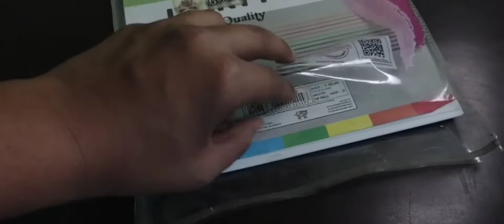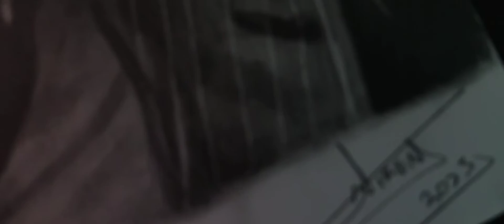Henry Cavill Drawing | sketch with viren